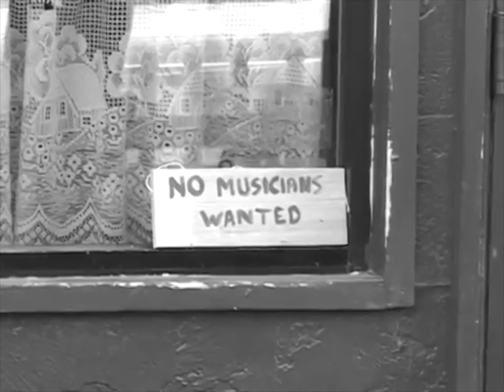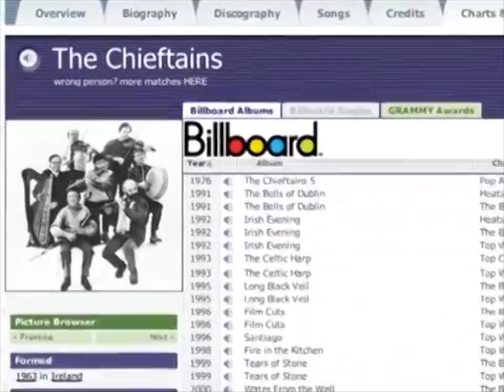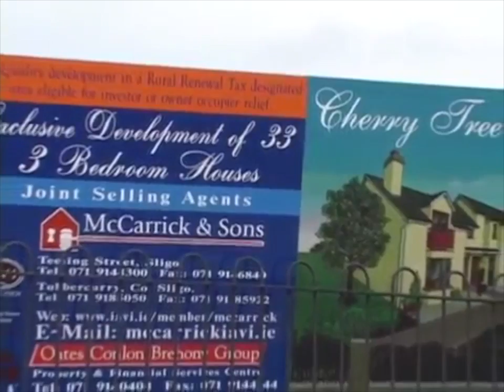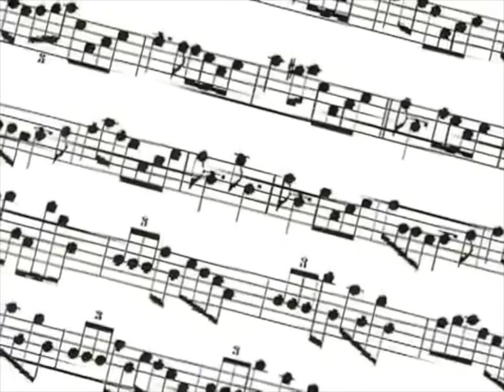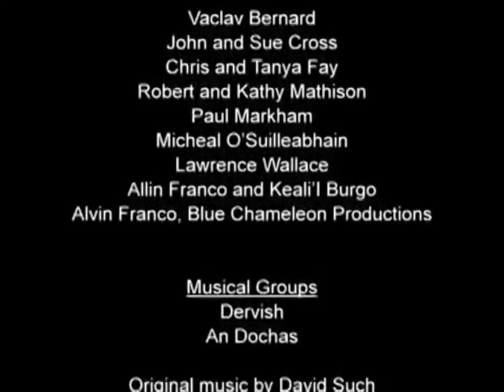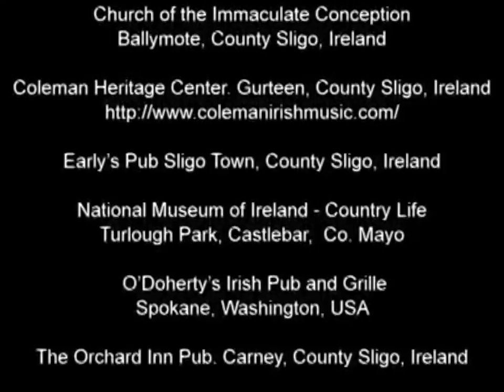From the Kitchen to the World Stage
30 minute documentary on the music of County Sligo, Ireland.
Interviews with local musicians and historians on the development of traditional Irish music.